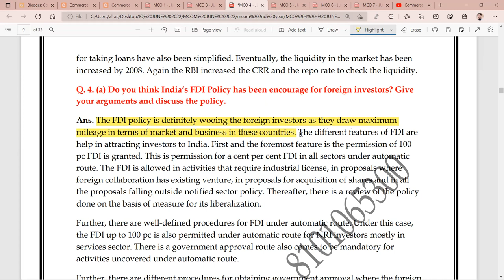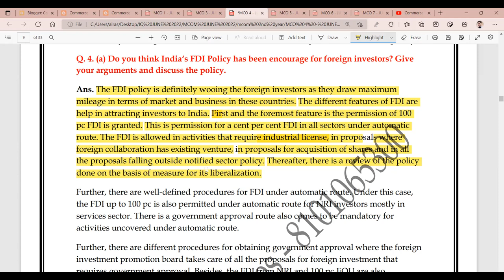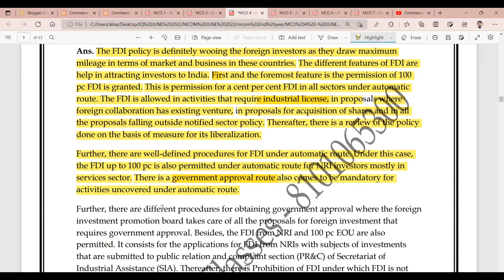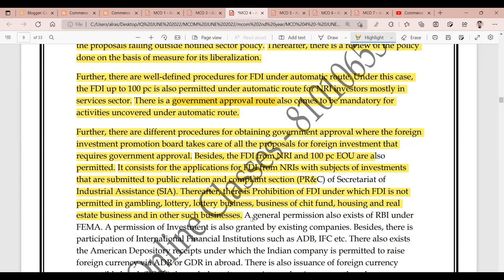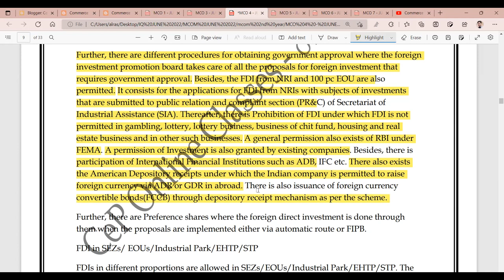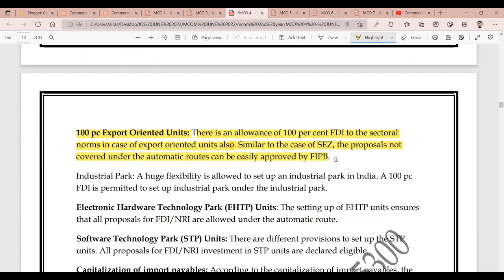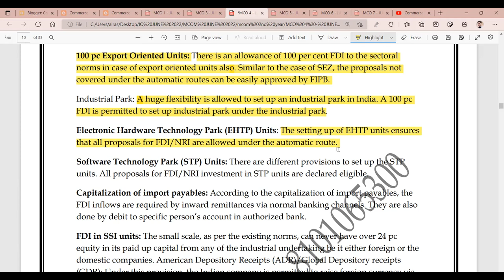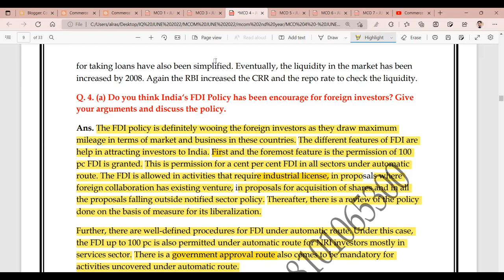IGNOU : MCOM : MCO 1 : Q - DO YOU THINK THAT INDIA'S FOREIGN POLICY HAS BEEN ENCOURAGE FOR FOREIGN ?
Commerce ePathshala
IGNOU : MCOM : MCO 1 : Q - DO YOU THINK THAT INDIA'S FOREIGN POLICY HAS BEEN ENCOURAGE FOR FOREIGN INVESTORS ? GIVE YOUR ARGUMENTS & DISCUSS.